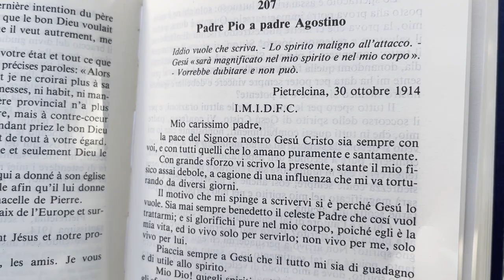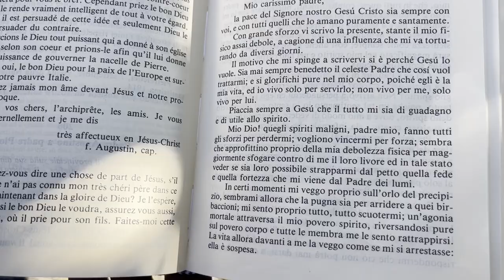Lo spirito maligno attacca Padre Pio